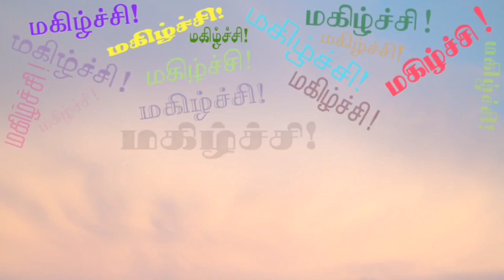அயலி- எனது பார்வையில் | Ayali Web Series Review | Muthukumar | திரைவிமர்சனம் | Zee5 | Abi Nakshatra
எனது பார்வையில் Zee5 OTT இயங்குதளத்தில் வெளியான "அயலி" குறுந்தொடர்